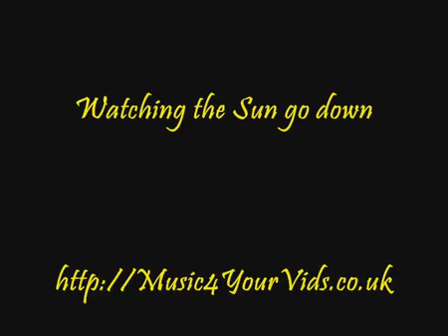WMES 50th Anniversary Ground Level Track wmv